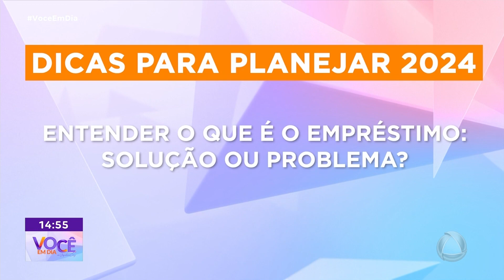Planejamento Financeiro confira dicas de como iniciar 2024 com o pé direito na vida financeira